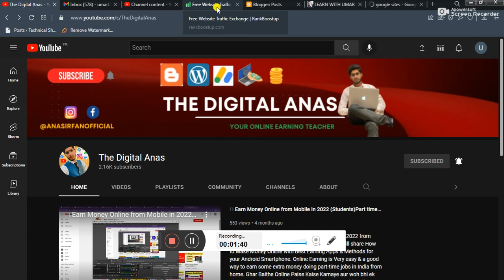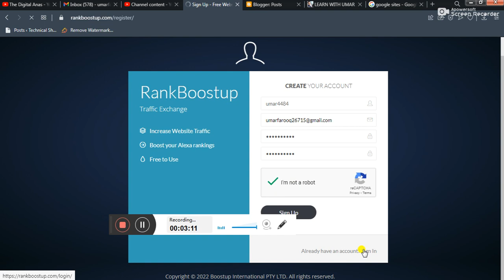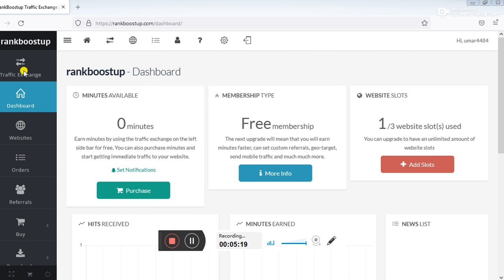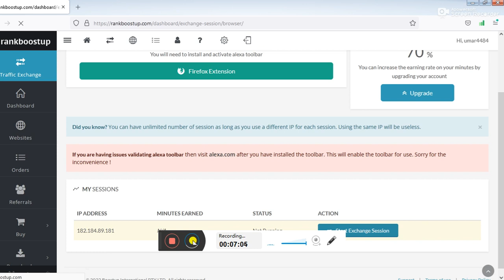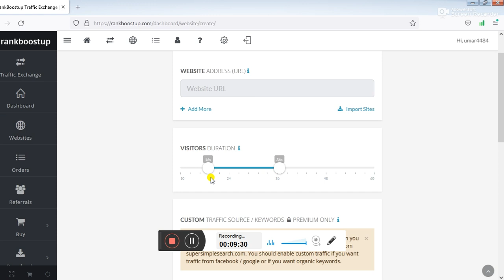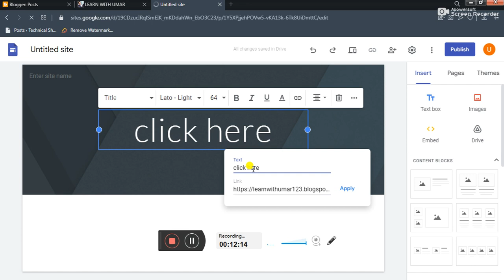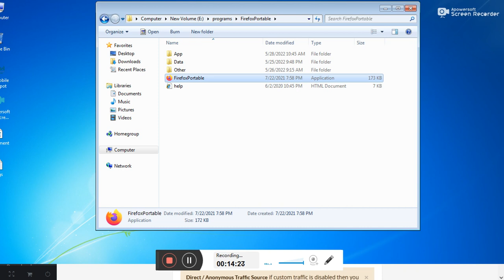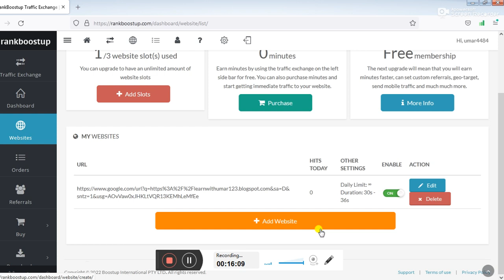How to get Traffic On Website In Free || How To Get Traffic From Google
Welcome to our the digital anas
For buying or selling adsense approved website contact on this number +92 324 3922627

Our channel is about blogging. We cover lots of cool stuff such as Google AdSence, Blogging and Online Earning.